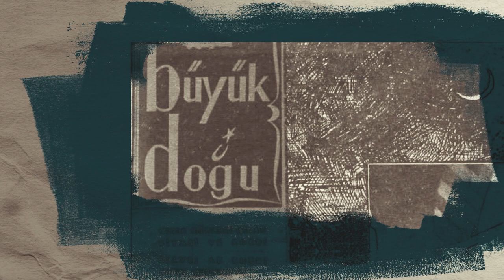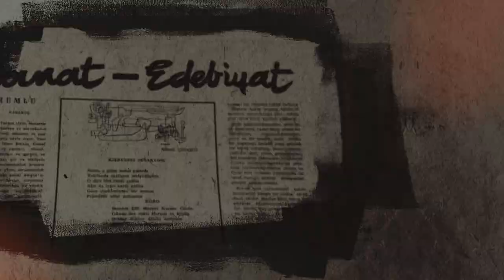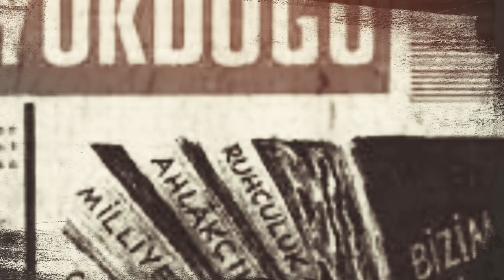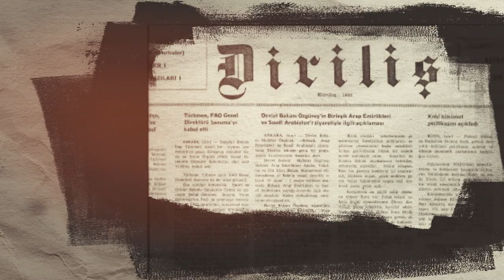Sezai Karakoç | Kim Kimdir?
1933 yılında Diyarbakır’ın Ergani ilçesinde doğdu. Karakoç, ilkokulu Ergani’de ortaokulu Maraş’ta liseyi ise Gaziantep Lisesi’nde okudu. 1950-55 yıllarındaki üniversite eğitimini Ankara Siyasal Bilgiler Fakültesi Maliye Şubesi’nde tamamladı ve Maliye Bakanlığı’nın Hazine Genel Müdürlüğü Dış Tediyeler Muvazenesi kısmında memuriyete başladı. Bakanlık bünyesinde belli inkıtalarla çeşitli görevlerde bulunan Karakoç, 1973’te bir daha dönmemek üzere memuriyetten ayrıldı.
İlk şiiri lise yıllarında Büyük Doğu dergisinde yayımlanan Karakoç’un üniversite yıllarında bir şair olarak temayüz etmeye başladığı görülür. İlk dergicilik tecrübesini bu yıllarda sadece iki sayı yayımlanan Şiir Sanatı isimli dergi ile gerçekleştiren Karakoç, 1955’te memuriyetinin İstanbul’a naklinin akabinde bir süre Büyük Doğu dergisinin edebiyat ve sanat sayfasının yönetti.
1957-58 yıllarında Pazar Postası’nda “Balkon” şiiri ve diğer 18 çalışmasının yayımlanması, her ne kadar Karakoç “var oluşu idrâk farkı” bakımından kendisini onlardan ayrı tutsa da, ilerleyen zamanlarda isminin II.Yeni şiir akımının kurucu şairleri arasında anılmasına vesile oldu.
İlk şiir kitabı Körfez 1959’da yayımlanan Karakoç, 1960 baharında bir “siyaset, düşünce ve edebiyat dergisi” olarak nitelediği Diriliş’i çıkarmaya başladı. 27 Mayıs ihtilalinin arefesinde çıkan dergi, Nisan ve Mayıs aylarında iki sayı çıkmış ve ihtilal yüzünden yayına devam edemedi. 16 Aralık 1963’ten itibaren Yeni İstanbul gazetesinde “Farklar” sütununda bir süre günlük yazılar yazan Karakoç, Mart 1966’da Diriliş’i yeniden çıkarmaya başlamışsa da Mart 1967’de kapatmak durumunda kaldı.
Bu arada İslâmın Dirilişi ve İslâm Toplumunun Ekonomik Strüktürü adlı kitapları ile İslâm, Farklar, Diriliş Çevresinde isimli üç eseri ise ilk olarak Yazılar adı altında tek kitap halinde basılmıştır. Temmuz 1967’de yeniden yayın hayatına dönen Büyük Doğu’da yazmaya başladı, bu dönemdeki yazılarının kitaplaşmasıyla da Kıyamet Aşısı adlı kitabı ortaya çıkmış oldu. 4 Aralık 1967’den itibaren Babıali'de Sabah gazetesinde on ay süreyle “Sütun” başlığı altında yazılar yazdı; Mağara ve Işık, Gül Muştusu kitapları da aynı dönemde basıldı.
1969’un Ekim ayında başlayan süreçte 126 sayı yayımlanan Diriliş'in 1971’de yayın hayatına bir kez daha ara vermesiyle Karakoç, Milli Gazete’de “Sûr” başlıklı köşesinde yazılar yazdı. 1974-76 arasında düzenli olarak 18 sayı çıkan Diriliş, ardından 1978’e kadar gazete, Ekim 1979-Eylül 1980 arasında aylık olarak 12 sayı yayımlandı.
7 Ocak 1983 ile 17 Haziran 1983 tarihleri arasında günlük gazete, 25 Temmuz 1988’de haftalık olarak yayımlanmaya başlayan Diriliş'in, bazı inkıtalarla devam eden ve toplam yedi dönem ve 396 sayı devam eden yayın hayatı 5 Şubat 1992’deki sayısıyla sona erdi.
Sezai Karakoç, 26 Mart 1990’da Diriliş Partisi’ni kurmuş, ancak parti iki kez üst üste seçimlere katılmadığı için yasa gereği 19 Mart 1997’de kapatılmıştır. Karakoç, 23 Nisan 2007’de tekrar kurduğu Yüce Diriliş Partisi’nde genel başkanlık yaptı. 16 Kasım 2021 tarihinde İstanbul'da vefat etti. 17 Kasım 2021'de Şehzadebaşı Camiinde öğle namazını müteakip defnedildi.